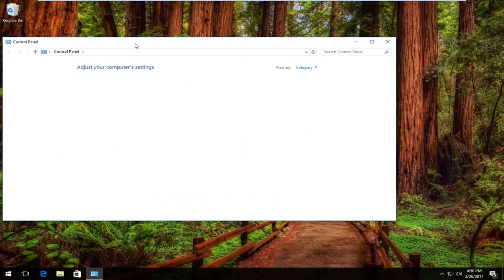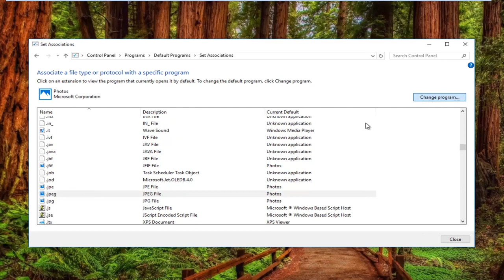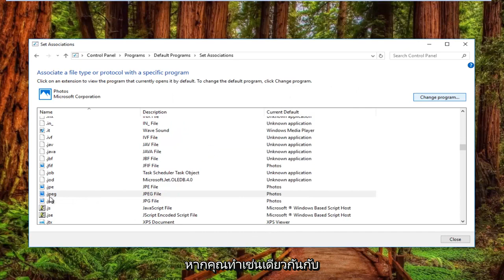Windows 10 จะไม่เปิดไฟล์ JPG? ใช้วิธีแก้ปัญหาด่วนเหล่านี้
Windows 10 และ Windows 11 ไม่เปิดไฟล์ jpg แก้ไขด่วน Windows 10 ไม่เปิดไฟล์ jpg และ Windows 10/11 ไม่เปิดรูปภาพ